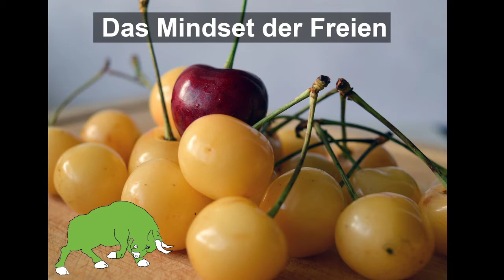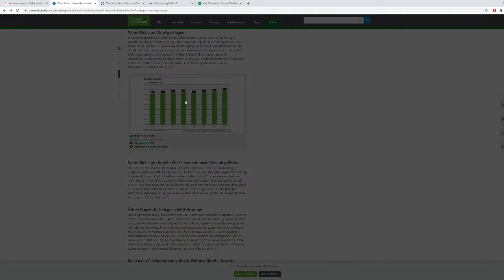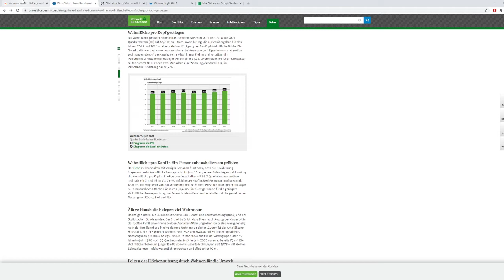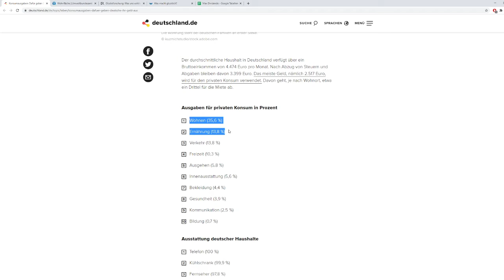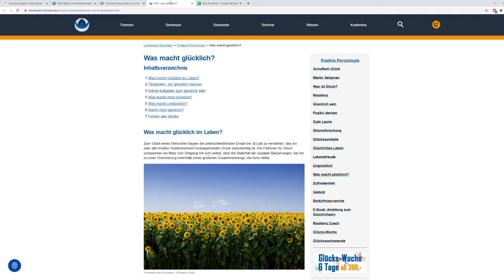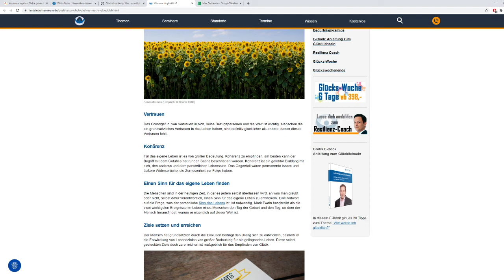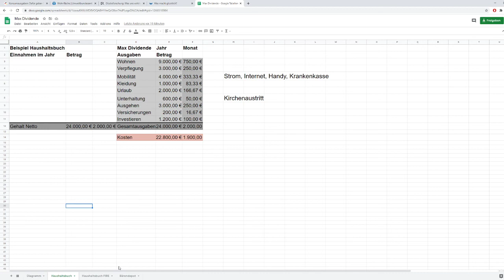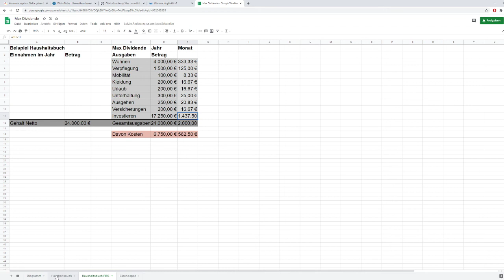Entkomme dem finanziellen Hamsterrad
Michael der Bulle führt euch vor Augen was wichtig ist im Umgang mit Geld.
Geld allein bringt kein Glück. Du musst es gezielt einsetzen.
Jeder Konsum auf Geldbasis, der nicht glücklich macht ist Verschwendung.